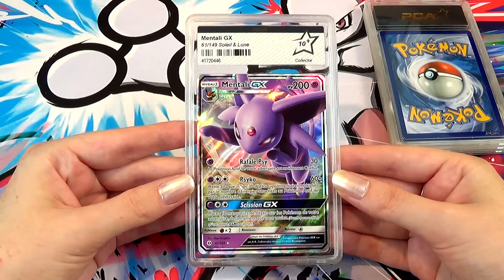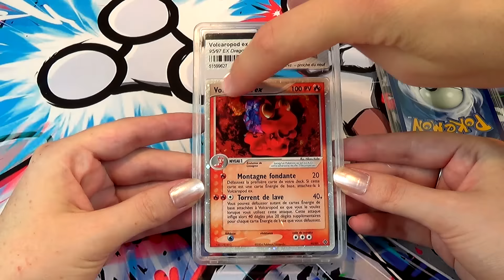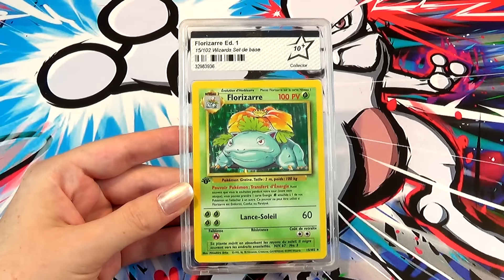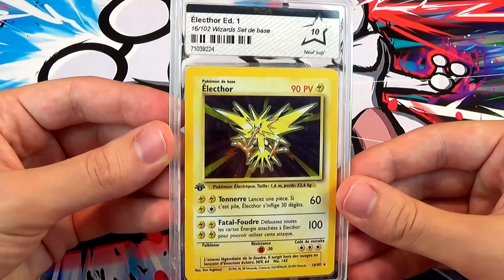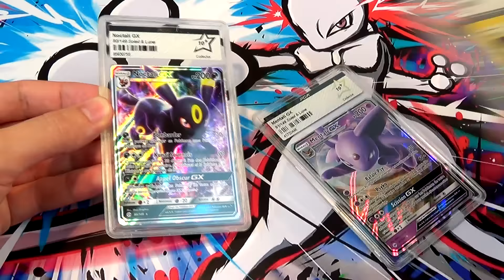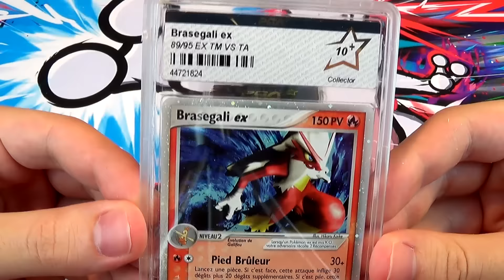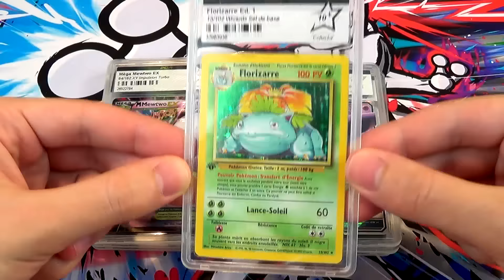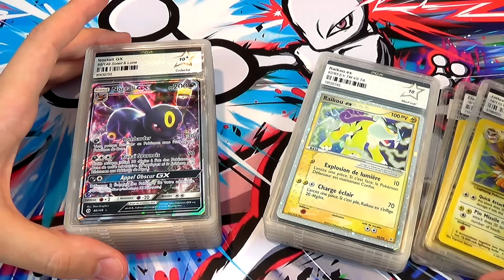BATTLE PCA POKEMON ! QUI AURA LE RECORD DE PCA COLLECTOR ? | On reçoit nos cartes Pokémon PCA #5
Battle PCA Pokémon en couple ! On reçoit nos cartes Pokémon PCA ! Qui de nous deux aura les meilleures notes PCA ? xPikami VS Neijann, on découvre les notes PCA de nos 8 cartes chacun. Record de PCA 10+ Collector ! Mais pour qui ?

♡ En partenariat avec PCA.

~ Si vous ne connaissez pas encore PCA, je vous invite à cliquer sur cette vidéo explicative

N'hésitez plus, tout grand collectionneurs osent franchir le pas !

xPikami ♡